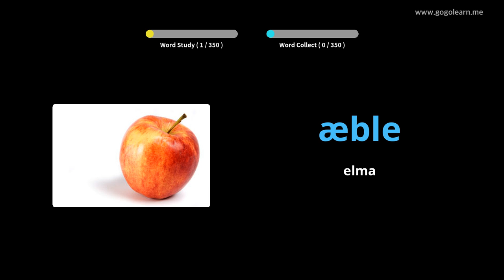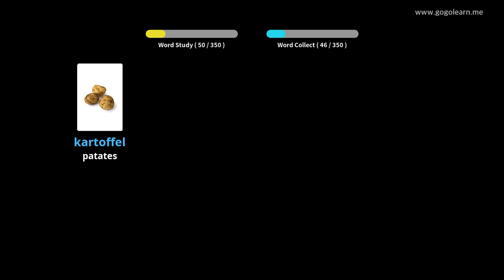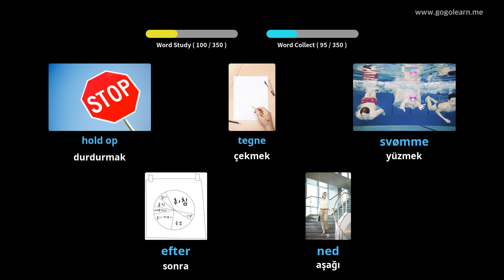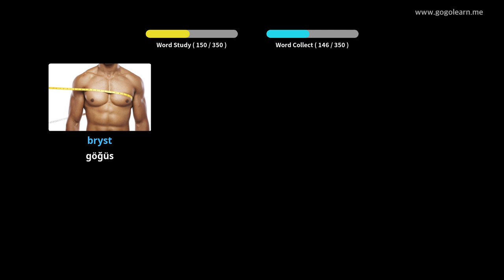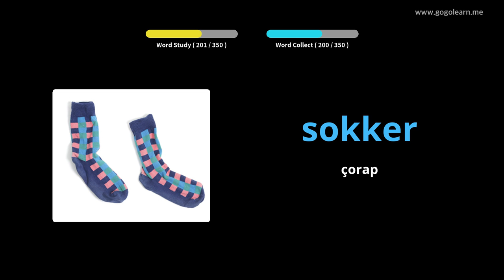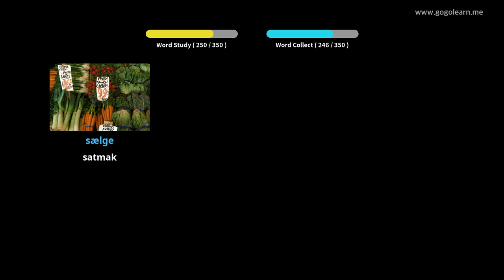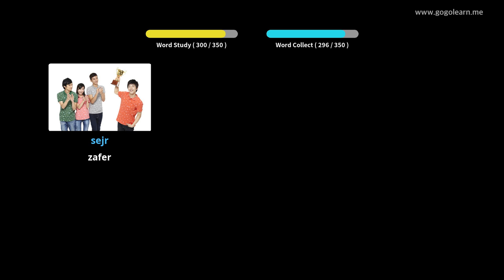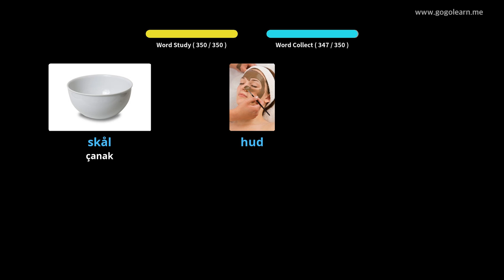Danimarkalı Resimlerle Öğrenin | Danimarkalı Kelime Bilgisi Temel Çocuklar | Golearn